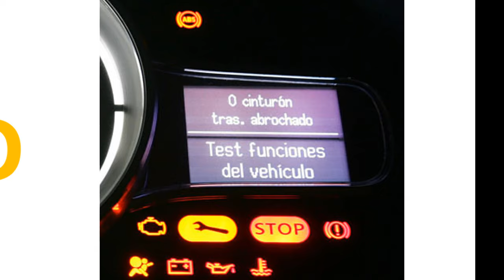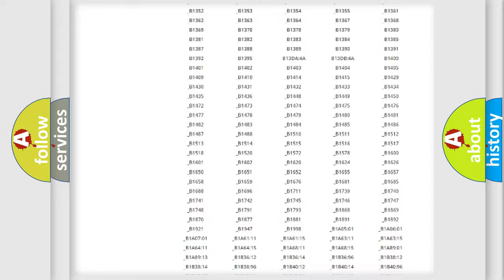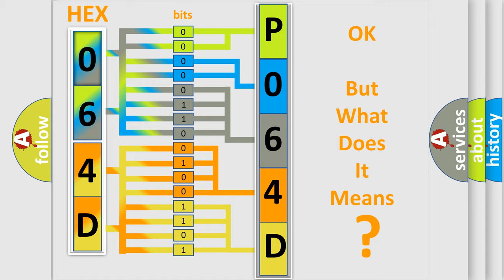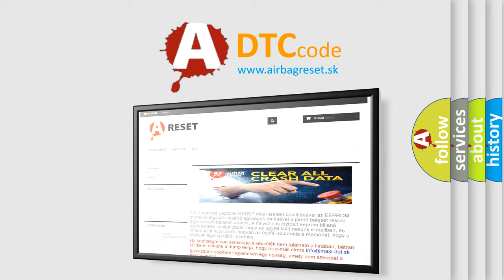DTC Saturn P064D Short Explanation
Contents:
0:21 Basic DTC analysis according to OBD2 protocol standard.
1:48 Insight into programming
2:58 A diagnostically understandable description of the Diagnostic Trouble Code
3:05 Basic error definition

Make:
Saturn
Code:
P064D
Definition:
High Speed CAN Communication Bus
Description: